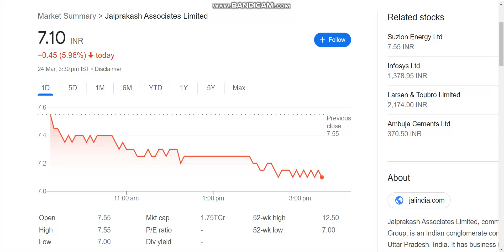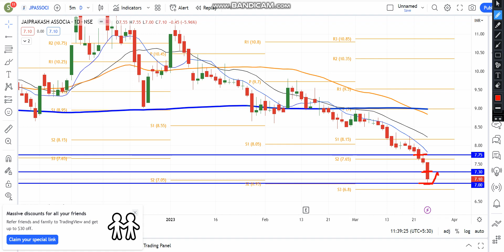Jaiprakash Associates Share Latest News | Share Market News